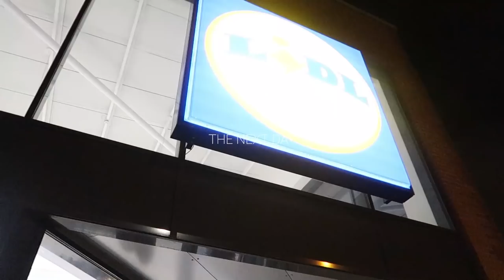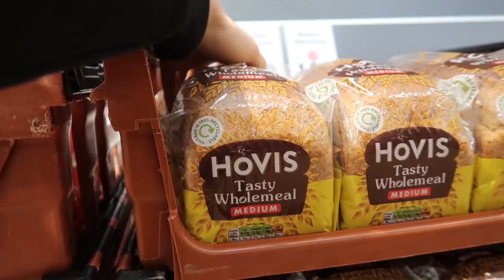I hope you understand..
Use TOMROWW10 to save